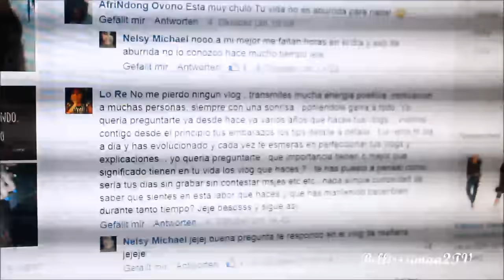Vlog: bailando merengue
Camara que uso Canon 650 D
Luces de sombrilla